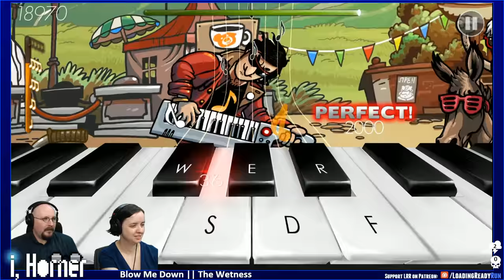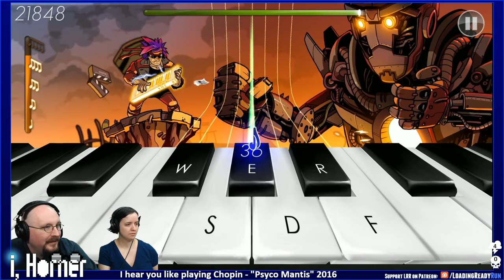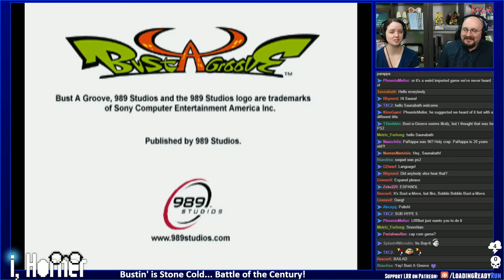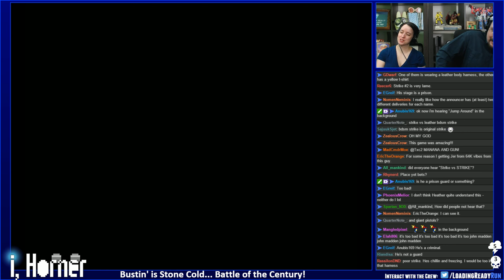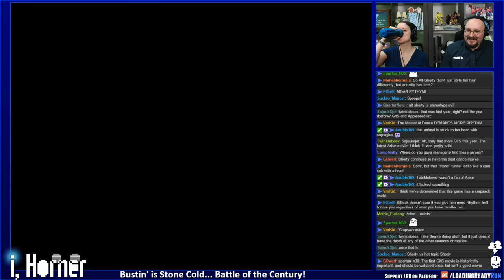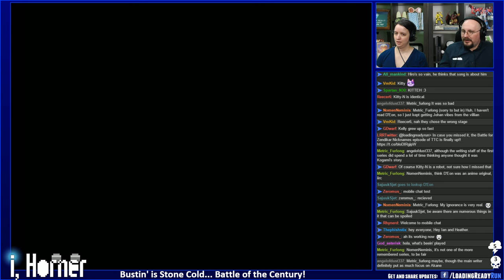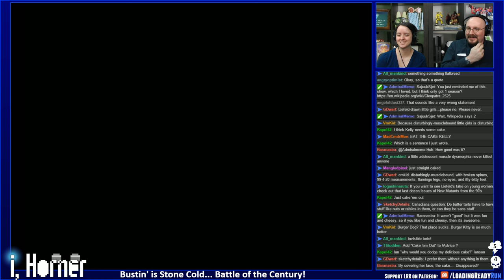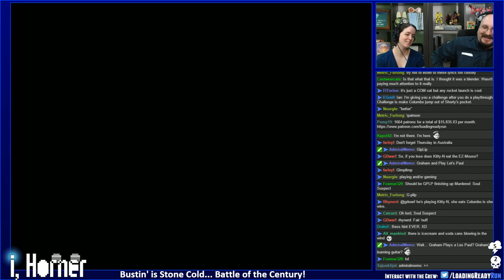Rhythm Tuesday — Frederic: Evil Strikes Back / Bust A Groove / Bust A Groove 2